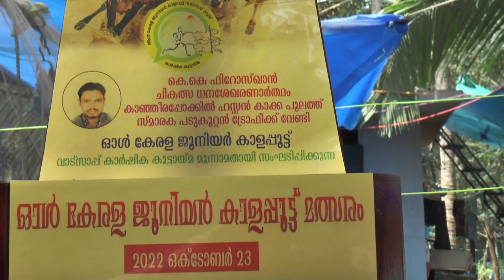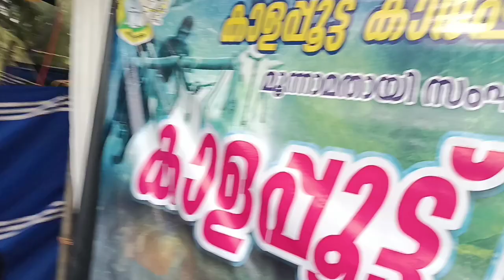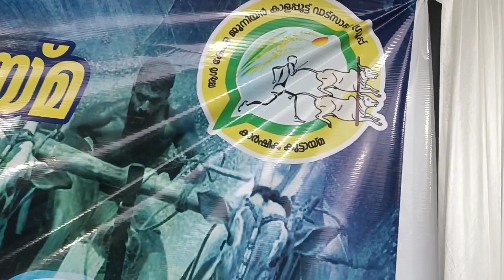kaalappoottu competition | kerala games | Malappuram | Cattle race